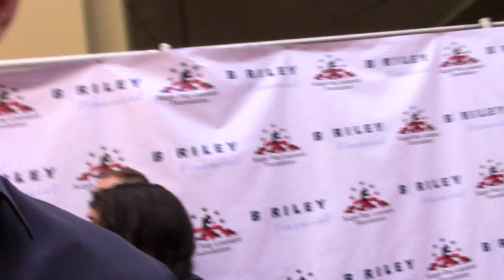SERGIO MORA AND SUGAR RAY LEONARD ON DURAN POWER EsNews Boxing